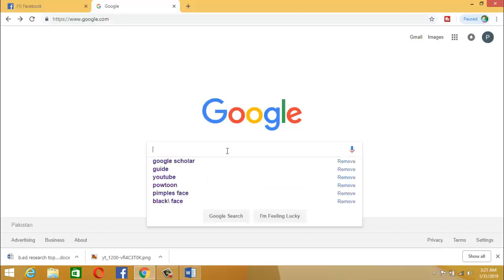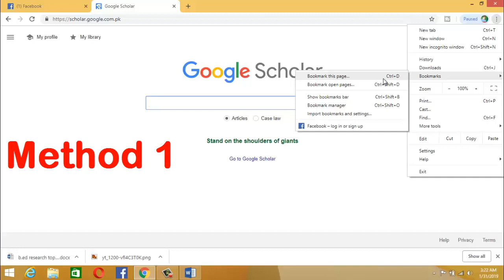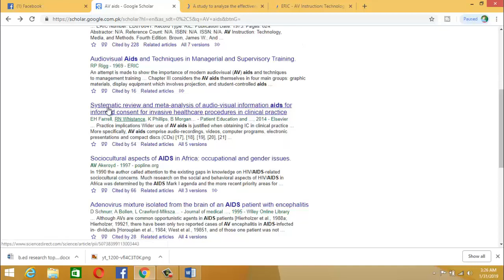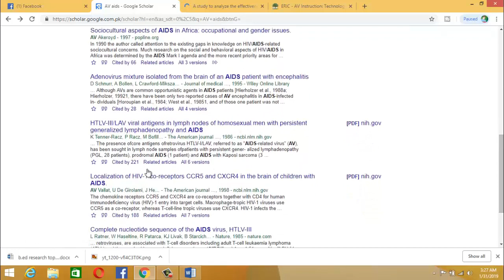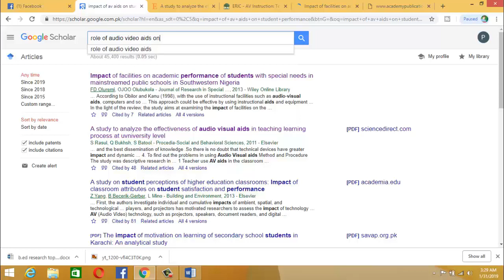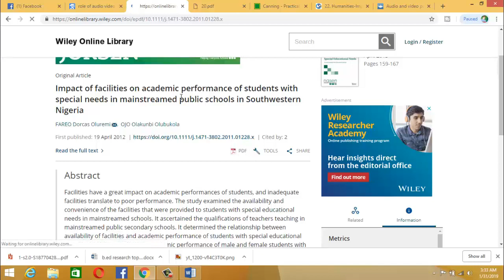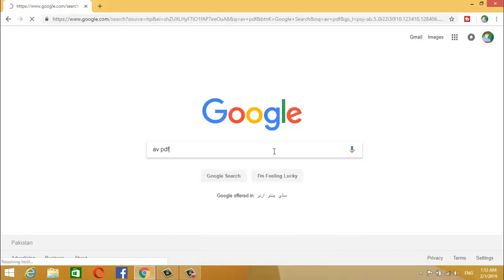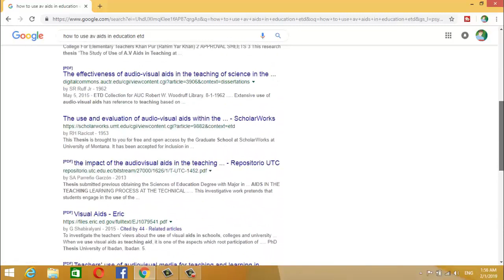AIOU Research project 8613|How to search data for thesis|Class 1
In this video you learn how to search data for your research.This video is designed  specially for students of AIOU to complete their research project 8613.In this video i will show 3 best ways to search literature for thesis..Watch this video and learn how to make research.